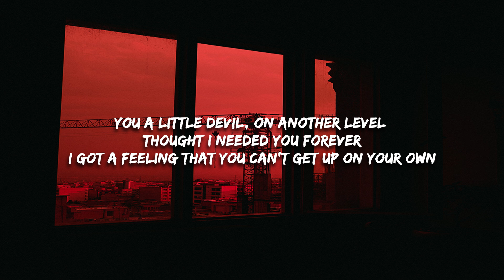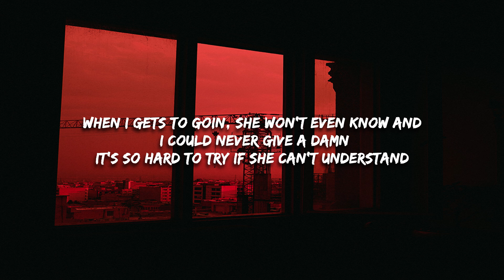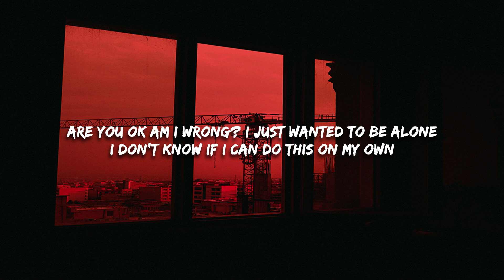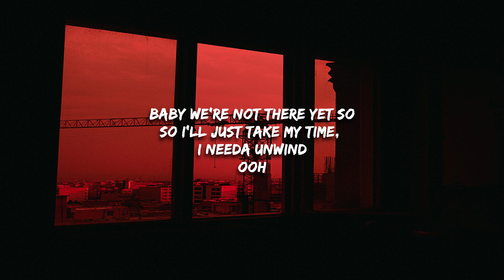kurffew - unwind (Lyrics)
I’m so fed up, I’m sick of chasing you
I run for miles and miles away from you,
maybe we’re not there yet so
So I’ll just take my time,
I needa unwind
Ooh

You a little devil, on another level
Thought I needed you forever
I got a feeling that you can’t get up on your own
When I gets to goin, she won’t even know and
 I could never give a damn
It’s so hard to try if she can’t understand
Don’t stop, come on back, baby, we can do stuff
I was really fucking with you, ha I was really fucking with you, ha
Are you OK am I wrong? I just wanted to be alone
I don’t know if I can do this on my own

baby we’re not there yet so
I needa unwind
Ooh